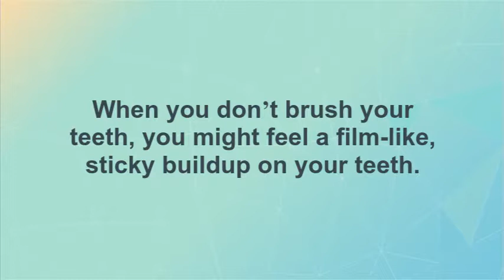Plaque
Marcia Basciano DDS of Downers Grove Presents: Plaque

When you don’t brush your teeth, you might feel a film-like, sticky buildup on your teeth.

This is plaque, a bacteria layer that grips onto your teeth.

Plaque is a primary reason it is important to brush twice each day.

Without regular brushing and cleaning, plaque builds up and multiplies.

As plaque is left untreated, it hardens to form tartar or calculus.

This can contribute to gum disease.

Plaque also leads to decay, as it produces an acid that damages your teeth.

2932 Finley Road, Downers Grove, IL 60515